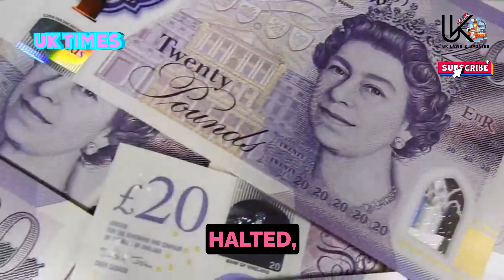If you see these DWP signs it could mean you're being investigated for benefit fraud.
Are you aware of the **warning signs that could mean you're being investigated for benefit fraud** by the DWP (Department for Work and Pensions)? In this video, we discuss the key signs to watch for that may indicate you’re under investigation. The DWP takes benefit fraud very seriously, and even minor mistakes in reporting could raise suspicion.